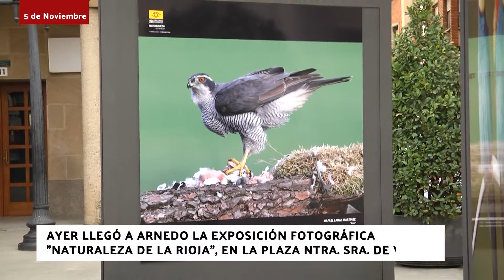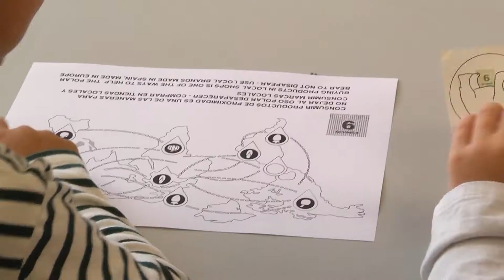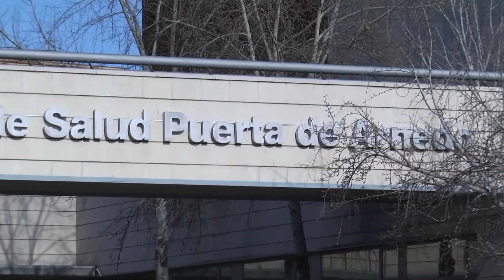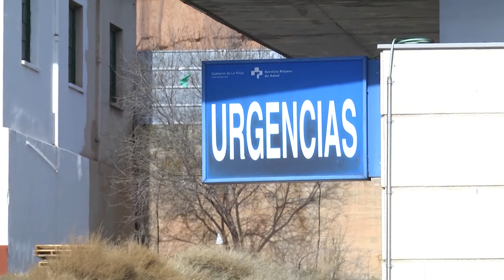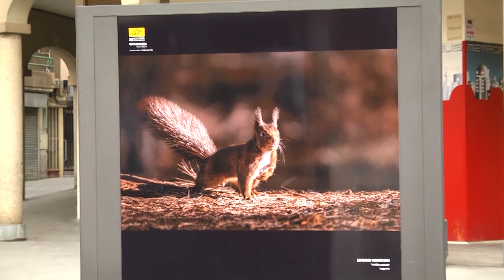Infomativo Arnedo Televisión 5 de noviembre de 2019